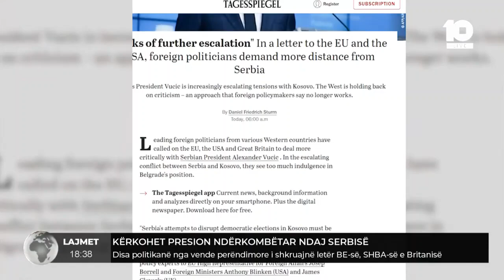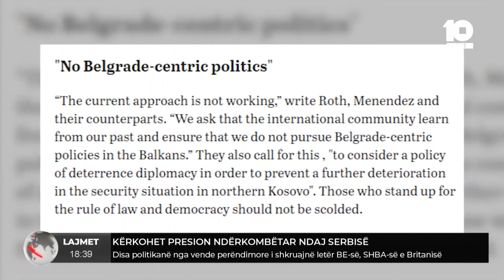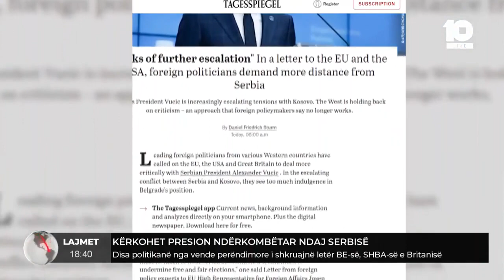Kërkohet presion ndërkombëtar ndaj Serbisë